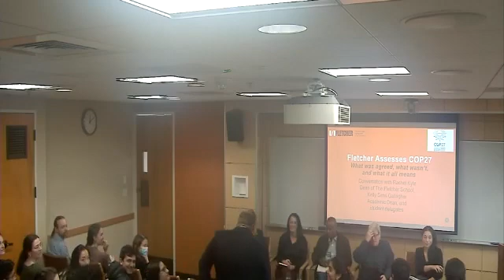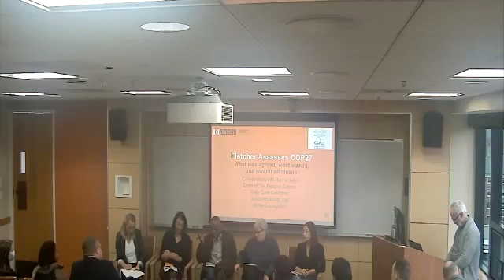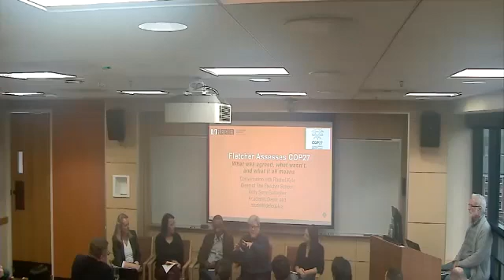Post COP27 Debrief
Post COP27 Debrief with Dean Rachel Kyte, Dean Kelly Sims-Gallagher, and student delegates.